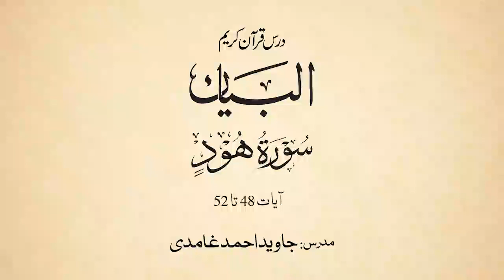Dars e Quran 343 Surah Hud part 10(verse 48-52). Javed Ahmad Ghamidi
درس قرآن 343: البیان، ھود (48-52)

Dars e Quran 343 Surah Hud part 10(verse 48-52)